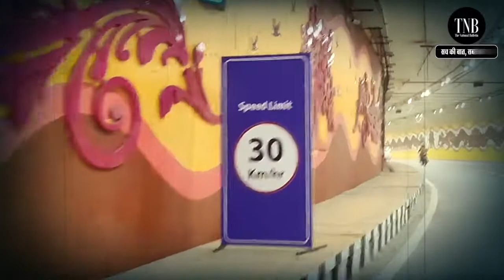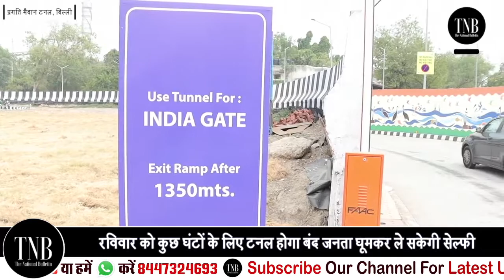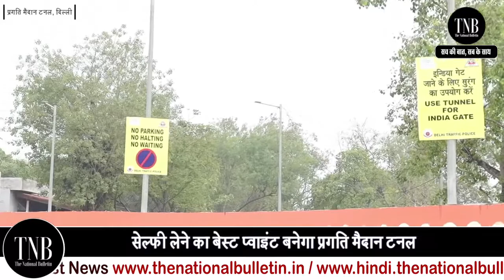Pragati Maidan Tunnel : प्रगति मैदान टनल का हुआ उद्घाटन | वाहनों की आवाजाही शुरू| जानिए सारी जानकारी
Pragati Maidan Tunnel: Pragati Maidan Tunnel inaugurated, Vehicle movement started, Here's what you need to know. The Pragati Maidan Tunnel, which has been inaugurated a week before is operating in full swing. The tunnel, which was inaugurated in the presence of Prime Minister Narendra Modi, is being used by the public steadily. From India Gate to Mathura Road, Ring Road, Tilak Marg, and ITO are various areas where traffic is anticipated to recede with the development of the tunnel. The tunnel is now being heralded as a Selfie Point as well, which is home to exquisite paintings which has been praised by the likes of the PM